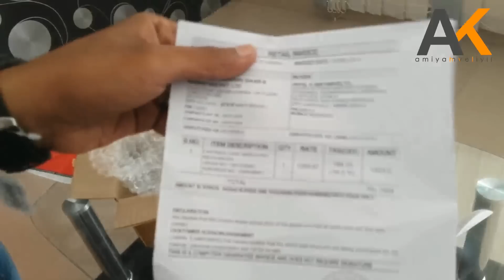fastrack watches online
Unboxing brand new fastrack watch from snap deal